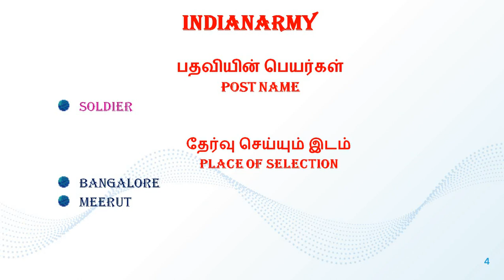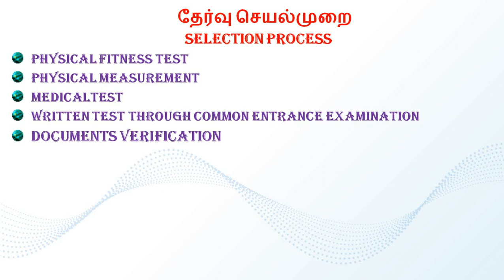INDIANARMY RECRUITMENT - Soldier